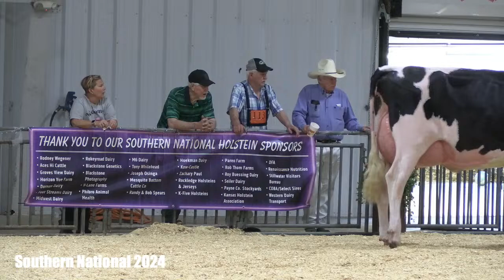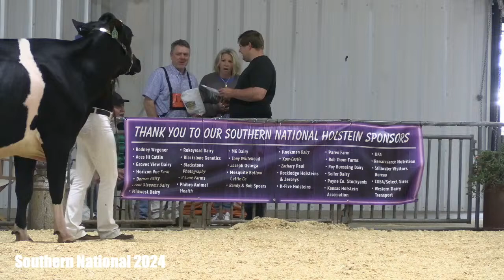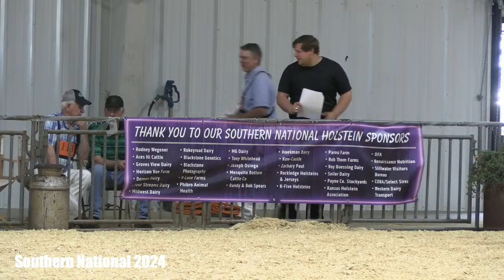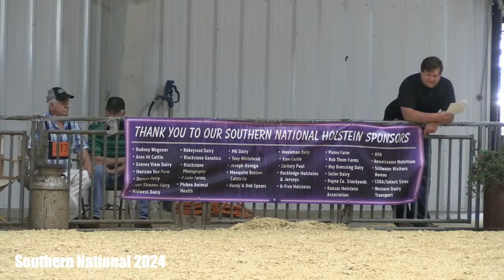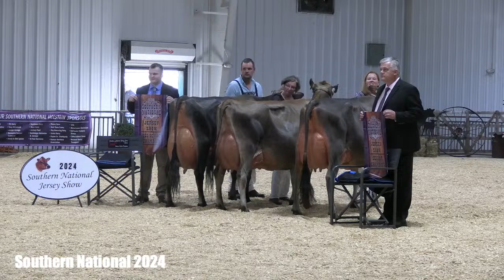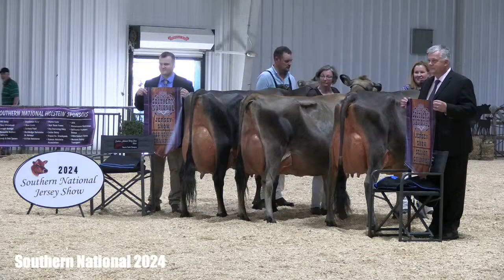Southern National Holstein & Jersey Show 2024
Stillwater, OK